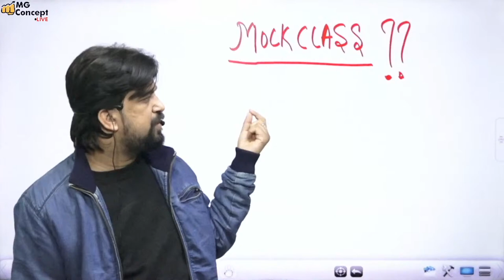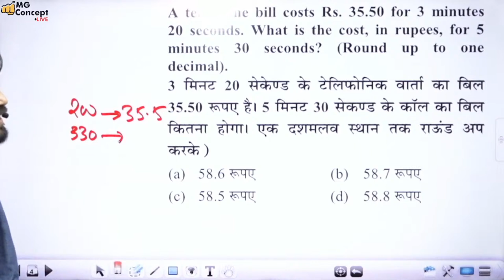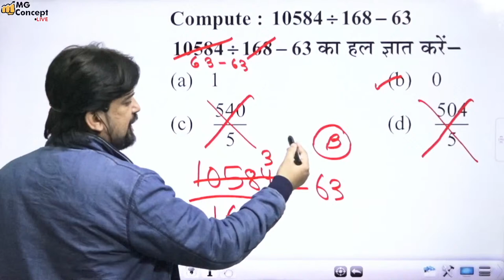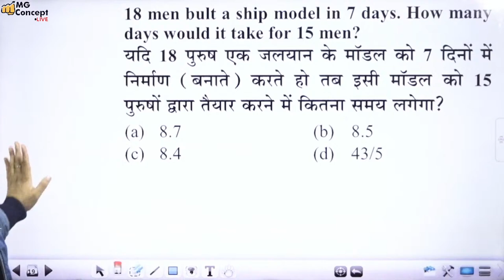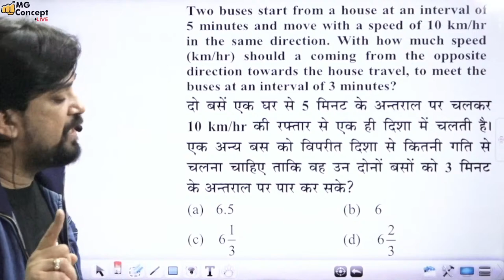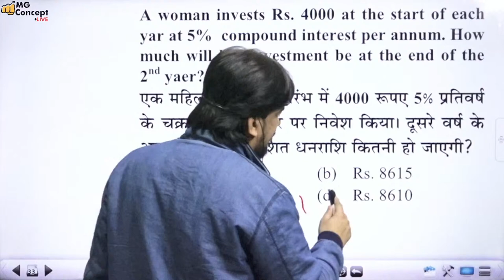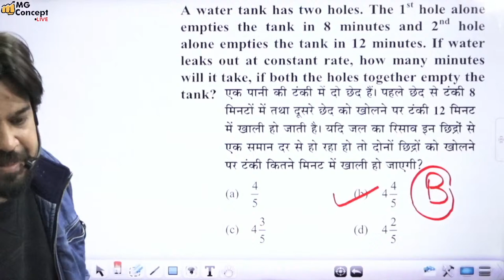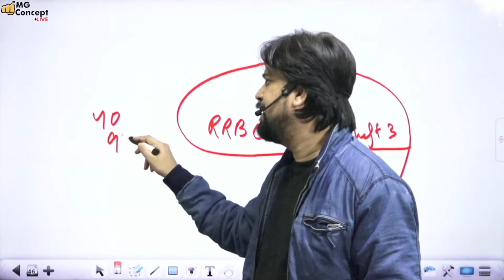Speed Mantra | Mock Class Demo | SSC Maths By Mohit Goyal Sir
🟢SSC Speed Mantra Maths Previous Year All Shift + All Questions Recorded Batch By Inspector Mohit Goyal Sir

Updated Questions As Per TCS Pattern

7000+ प्रशनों के संग्रह  अब एक साथ पिछले 3 साल के सभी सवाल एक Batch मे
This batch is for all those students who want to improve their scores through speed maximization. The following are the unique Key features:👇

SSC Exam को  Crack करने के लिए एक मात्र  ऐसा Live Batch  जहा आपको  SSC/CGL/CPO/CHSL/MTS/CDS  मे आए हुए  पिछले 3 साल के सभी Questions का समाधान

7000 + Questions की Practice With Time Management Techniques के साथ.

Download Videos Feature Now Available In This Batch You Can Watch Videos Anytime / Anywhere

Last 3 Year All SSC Exams Previous Year  7500+ Questions will be solved by Mohit Sir using helpful tricks & Shortcut Method

Extensive coverage of the questions from all the important exams

You can solve the questions on App while attending the Live Class with Mohit Sir
Actual exam like test engine is integrated with Live Classes of Mohit Sir
Special focus on Time management, Speed building, and Accuracy from first class
The practice of solving questions through short cut methods and Pen Free Calculations
Insightful analytics of your performance in Live Class to improve your score in Exam

Batch Details 👇

👉Level:- Pre + Mains

👉120+ Hour Classes

👉Exams :-SSC CGL / CPO / CHSL / MTS / CDS

👉Year:- 2017/2018/2019

Chapterwise Topics👇

Ratio | 344 Questions
Profit & Loss | 415 Questions
Percentage | 323 Questions
HCF & LCM | 129 Questions
Mixture & Alligation| 71 Questions
Time & Work | 392 Questions
Time & Distance | 538 Questions
SI & CI | 350 Questions
Pipe & Cistern | 94 Questions
Average | 477 Questions
Discount | 350 Questions
Algebra | 735 Questions
Trignometry | 687 Questions
Geometry | 941 Questions
Mensuration | 1150 Questions
Number System | 863 Questions

जिनका  Basic है Strong  Questions को तेजी से Solve करने के लिए SSC SPEED MANTRA BATCH